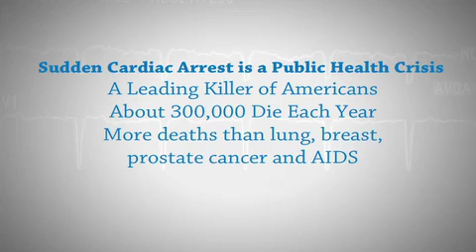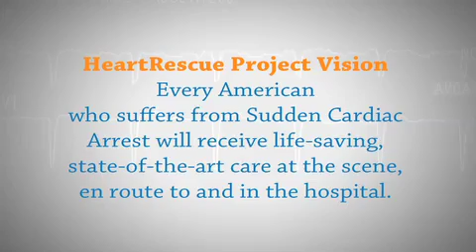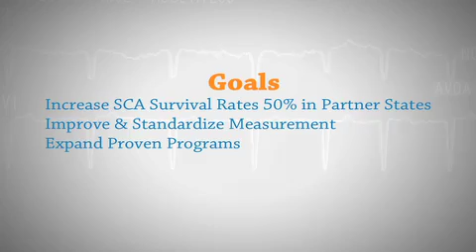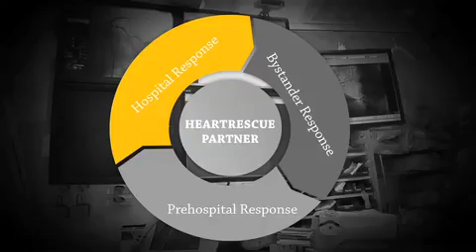Overview - HeartRescue Project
An unprecedented collaboration to increase survival rates of sudden cardiac arrest.